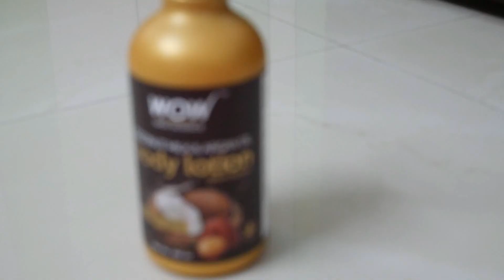Vlog ||Morning routine|| కోత్త Juicer ||Grapes mojito||fish pulsu||indian mom busy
Vlog || మా అత్తయ్య చేసిన DIY || కోత్త Juicer ||Grapes mojito||fish pulsu||indian mom busy lifestyle

WOW Skin Science Coconut Milk & Argan Oil Body Lotion

Hi all, I am a Indian telugu vlogger, this is my youtube channel " Indianmom busy lifestyle".My dear virtual friend m very happy that you found my video on YouTube and stop by... I welcome you all to my channel ..if you find my video interesting then please like this video...share with your friends...and subscribe to my channel...its absolutely free...but it matters a lot to me...